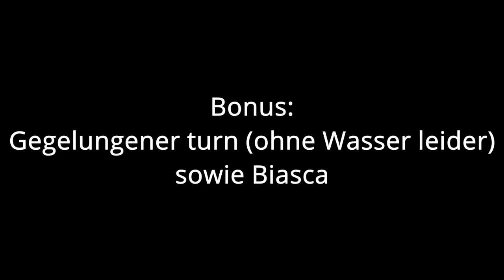DJI FPV Gotthard Südportal: Wasserfall u Kirche dives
Im Video hier habe ich unsere 2 Stops auf dem weg nach Locarno festgehalten.

Beim ersten Stop etwas südlich von Faido 2 Wasserfälle (leider nur einer führte viel Wasser, eine Kirche mit spektakulärer Aussicht sowie die 2 Kirchen in Biasca.